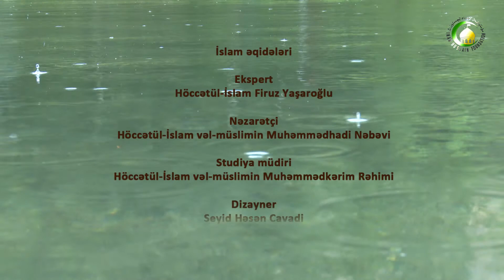24. Allahın “Murid” sifəti (1) - Höccətül-İslam Firuz Yaşaroğlu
Allahın iradə sifətinin zati ya feli ,  qədim ya hadis və bir və ya birdən artıq olması barədə alimlər arasında fikir ayrılığı vardır.İradə lüğətdə “sevmək” mənasında olarsa  onu Allaha nisbət vermək olar və nəticədə zati sifət olacaqdır və əgər “qərara gəlmək” mənasında olarsa, onun nöqsan cəhətlərin kənara qoymaqla Allaha nisbət vermək olar.Allahın iradə sifəti iki qismdir: Təkvini və təşrii